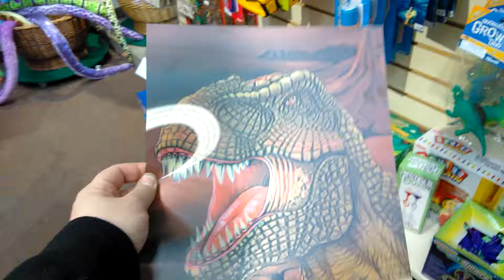Tyrannosaurus Rex Magic Eye Picture, For Sale in the Gift Shop of the Museum of Arts and Sciences on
Tyrannosaurus Rex Magic Eye Picture, For Sale in the Gift Shop of the Museum of Arts and Sciences on East Avenue in Rochester, New York, December 12th, 2017